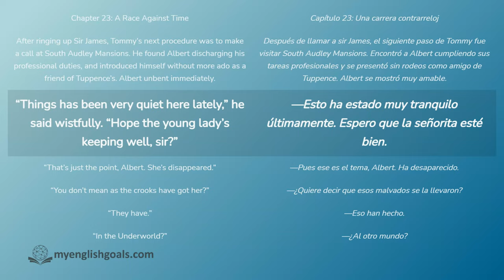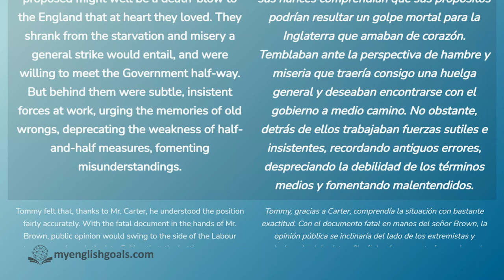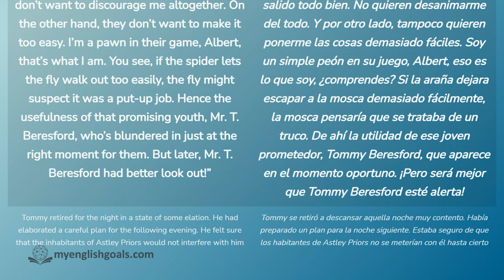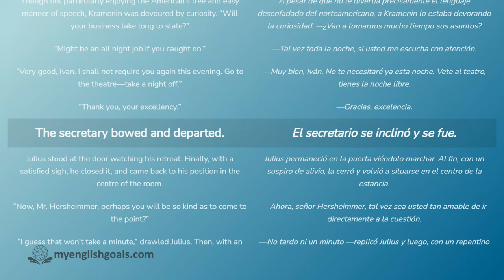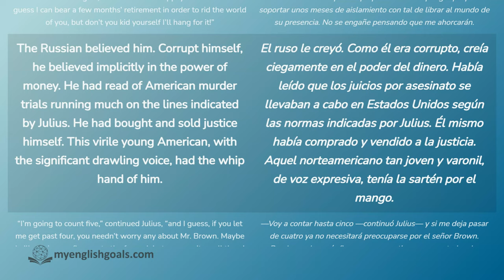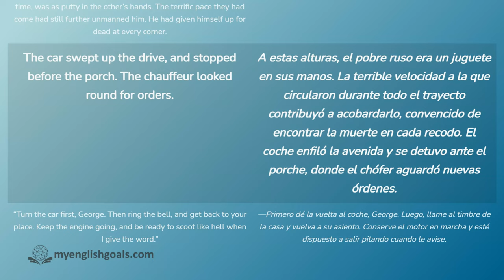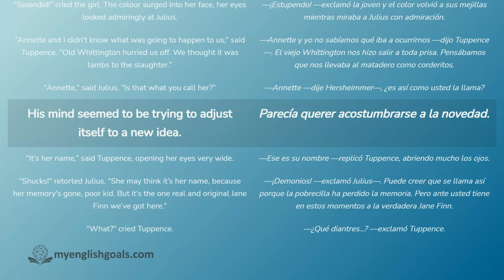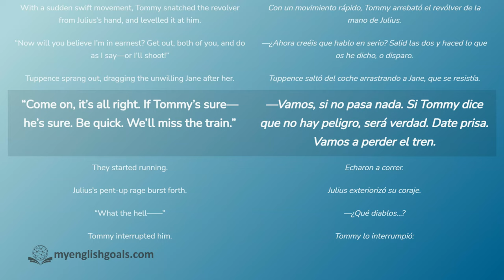Aprende inglés con El misterioso señor Brown (The Secret Adversary by Agatha Christie) - Chapters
Aprende vocabulario y pronunciación con esta historia de misteria, "El misterioso señor Brown" en inglés y español.
The Secret Adversary by Agatha Christie

Nivel: B1 Intermediate